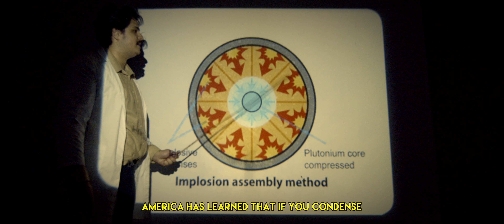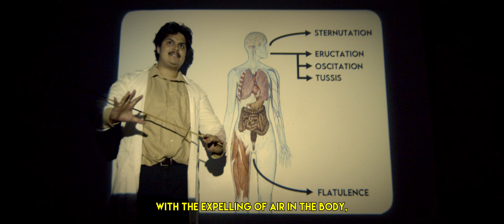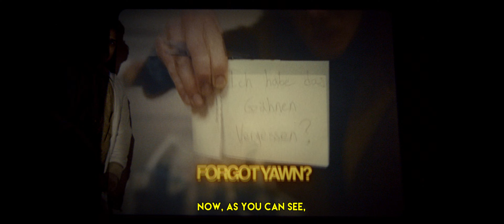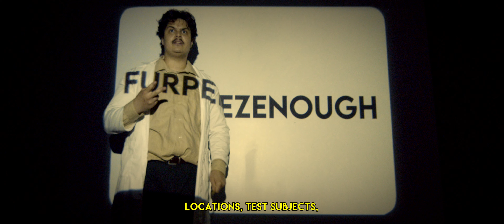Furpeezenough Promo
Special Thanks To:
Owen Johnson
Will Harwell
Haozheng Li
Jiwon Lee
Juan Sebastian de Lima
Jake Dunn-Graff
Ryan McIntyre
Analise Murphey
Mary Snyder
Carson Alverson
Makenzie Bayless
and
Elijah Gittens